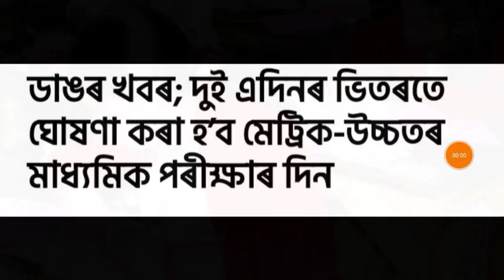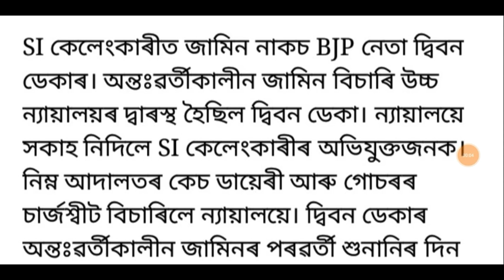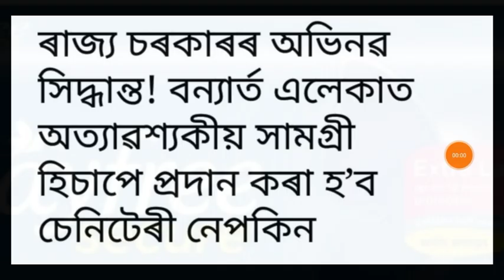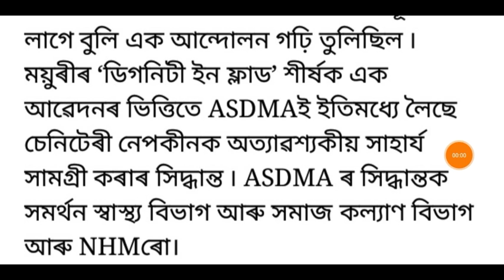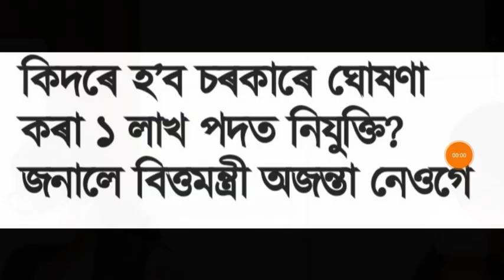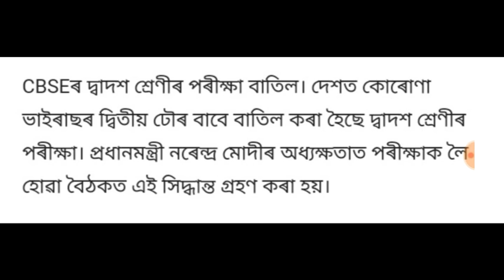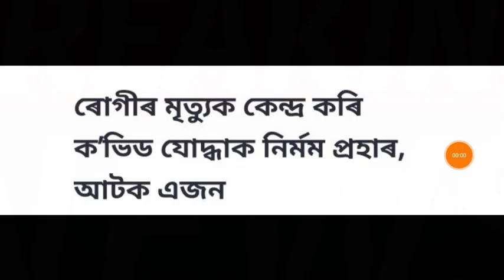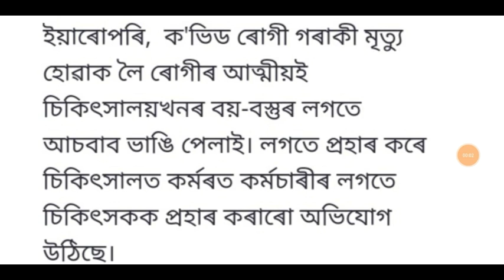সাবধান! বিশ্বত আহি আছে নতুন বিপদ, মেট্ৰিক পৰীক্ষাক লৈ ডাঙৰ খবৰ, 1 লাখ চাকৰি কোনে পাব..?, লগতে আৰু...